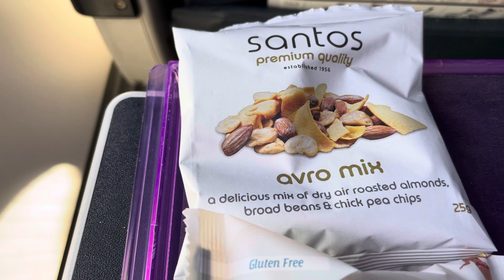Would Richard Branson eat this meal on Virgin Australia flight?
A gluten free and regular lunch serving on Virgin Australia flight